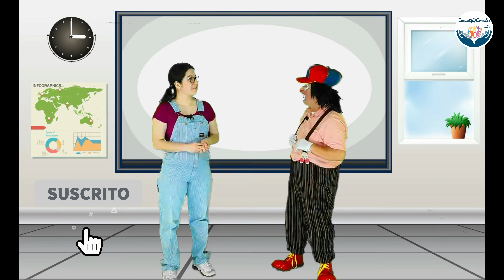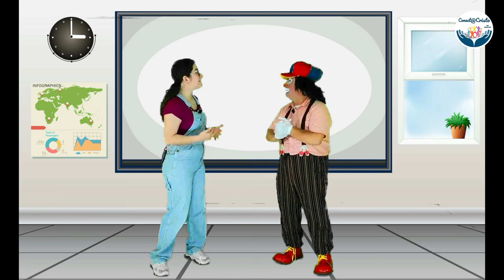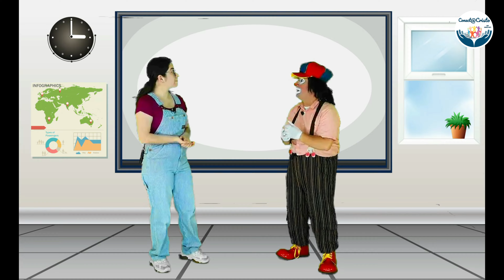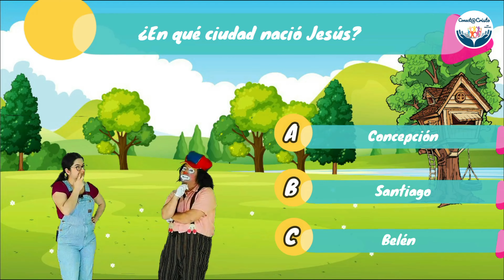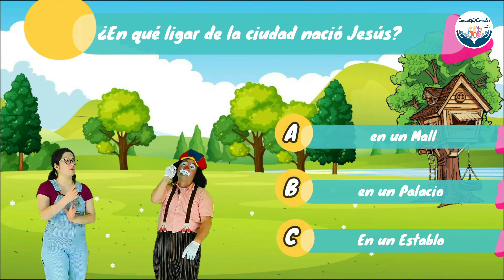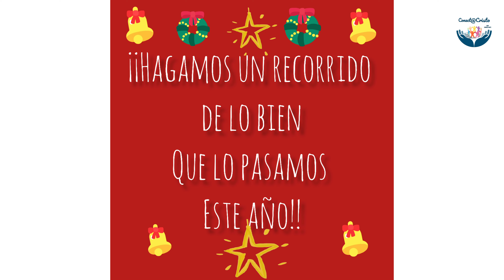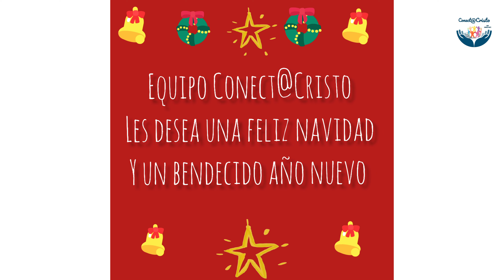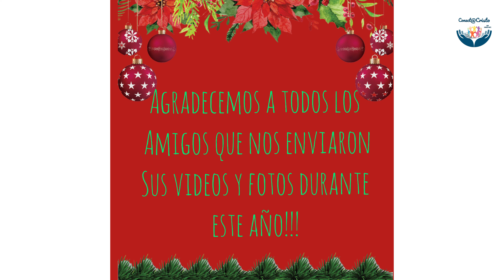Capítulo especial Navidad - Conecta Cristo Infantil.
Te invitamos a que veas nuestro último capítulo del año 2021, con el tema principal "Especial Navidad"
IEDP Chiguayante Bolzhauser.